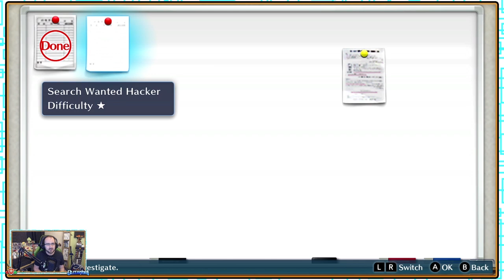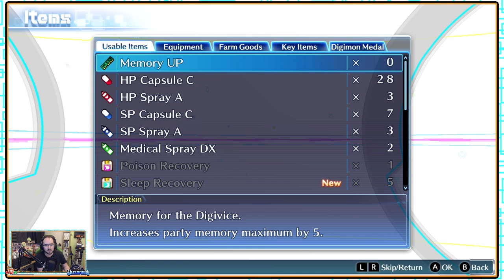Digimon Story: Cyber Sleuth - Yuuko's Lie, Digimon Abuser Search, Programmers Bug - Episode 7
Its time to begin a new story in Digimon Story: Cyber Sleuth! as at the behest of a hacker we enter the digital garden of EDEN and the hacker territory of Kowloon.
Within were forced to take on the Digimon Capture program but thats not all that befalls us.

Heading over to Yuuko's fathers place we find something unexpected as we spot the lie that Kyoko has uncovered ending our investigation for now.
Then we start to take on cases supplied on the whiteboard as we hunt down a hacker mistreating their Digimon before sorting out a bug within a game.